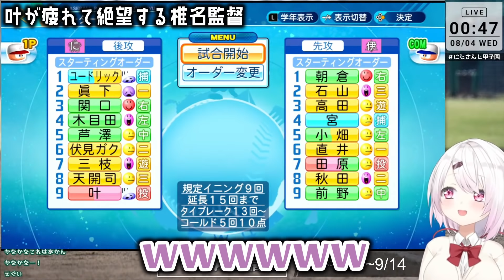【にじさんじ甲子園】叶には激甘な椎名監督など【椎名唯華/にじさんじ切り抜き】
▼本編

▼freepik 様
▼いらすとや 様
▼フキダシデザイン 様
▼beco(騒音のない世界) 様
▼まんぼう二等兵 様
▼DOVA-SYNDROME YouTube Official
▼効果音ラボ 様
▼魔王魂 様
▼フリーBGM・音楽素材MusMus 様